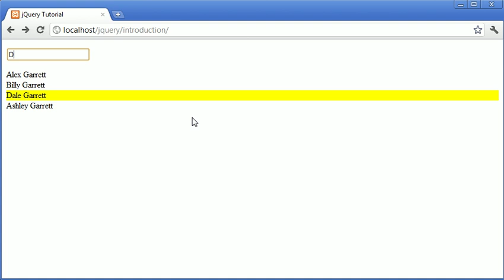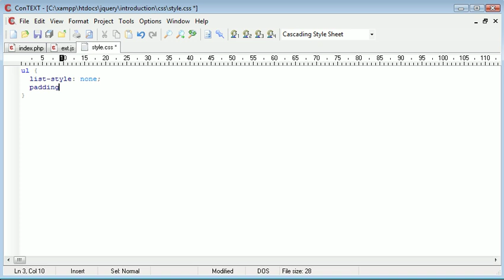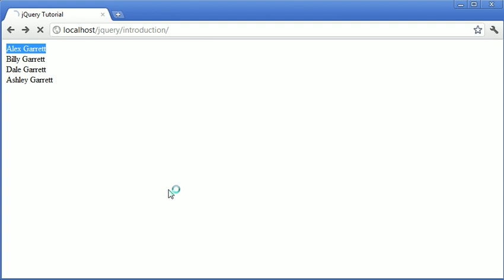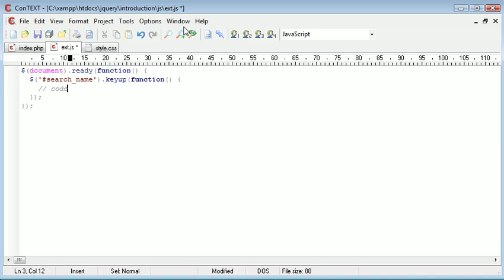jQuery Tutorial - 23 - Contains selector